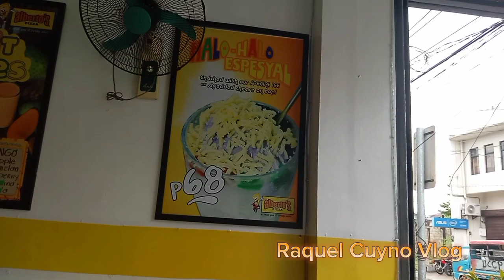lumba kaon ug halo halo... Ang mapildi makabayad🤨